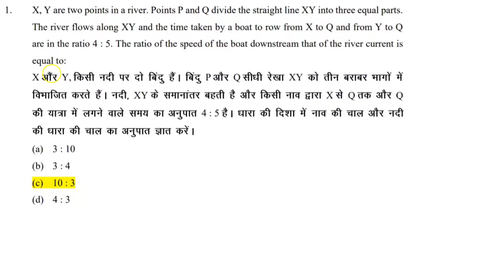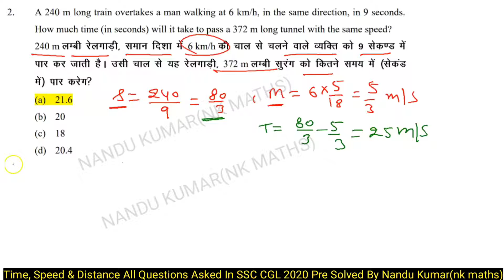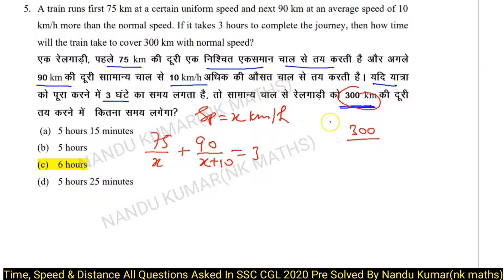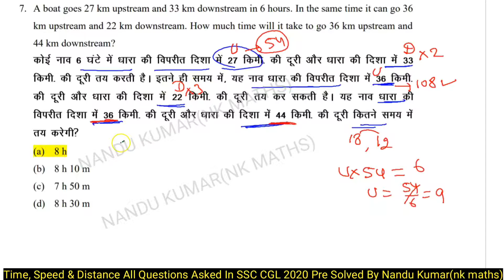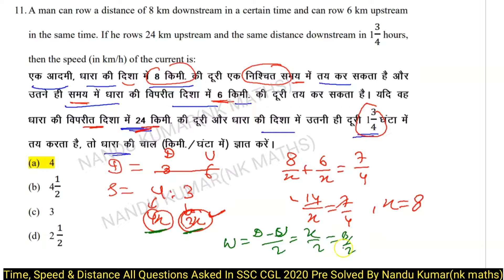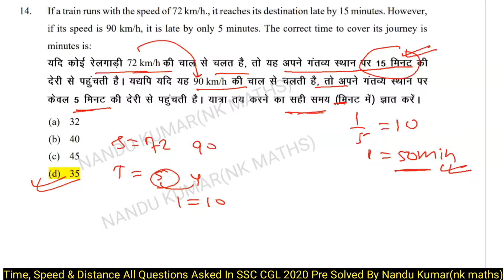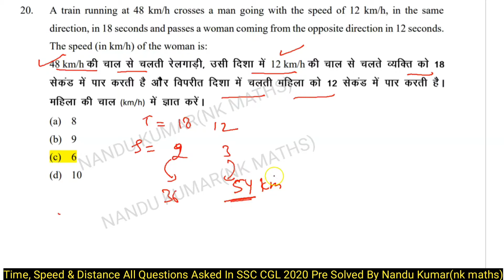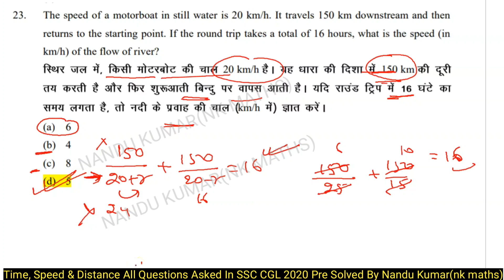Ssc cgl 2020 Solution/Time speed & distance questions asked in ssc cgl 2020 | Boat & stream cgl 2020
2. Cgl 2019 pre and mains chapter wise solution-

8. Pawan Rao sir mensuration pdf solution-

,chs|Ltier1_shift_1_exam_analysis
,ssc_chs|_shift_1_paper
C_chs 2020_tier_1_maths_questions_asked
ssc_chs|Ltier_1_2020
,ssc_chsl_2020_tier1 _actual_questions

Complete Time Speed Distance in single video for SSC CGL mains exam, Time Speed and Distance Complete master class ek hi video mai, Time Speed Distance full chapter ek hi video mai, Time Speed Distance updated questions for SSC CGL exam tier 2, SSC CGL Tier 2 exam full Time Speed and Distance, Samay chaal or duri SAC exam k liye